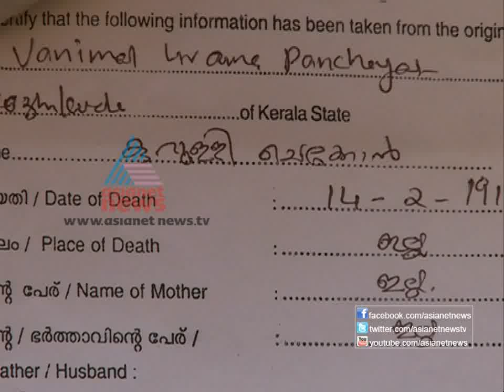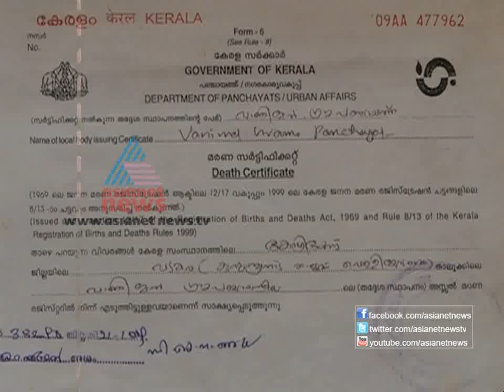"Story of Legend Kurooli Chekkon"-Kettathum Kandathum 2,March 2013 Part 2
"Story of Legend Kurooli Chekkon"-Asianet News Kettathum Kandathum
Anchor: NK Raveendran